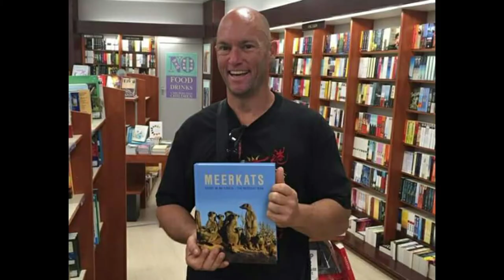MEERKAT MANOR FANS ☆ BABY MEERKATS ☆ MEERKAT SOUNDS ☆ MEERKAT MAGIC MOMENTS ☆ THE MEERKAT MAN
Adopt a Wild Meerkat and help support conservation - signed supporter certificate, Meerkat poster and Meerkat conservation information delivered globally from Britain

☆ I suggest using the Meerkats book ISBN-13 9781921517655 in any search engine to find available books around the world.

☆ FACEBOOK wild Meerkat conservation group: search for MEERKAT MAGIC MOMENTS OF THE MEERKAT MAGIC CONSERVATION PROJECT

☆ FREE TO ENJOY - MEERKAT SCREENSAVER ☆ ●☆● OVER 600 WILD MEERKAT IMAGES TAKEN FROM 1993 ONWARDS - MEERKAT SOUNDTRACK

●☆● Meerkat friends are welcome to follow my content on instagram too

The book can also be requested as a reference book in international libraries and educational institutions as it is a scientific conservation work. It can be purchased online at Amazon, ordered from any good international bookstore and viewed on the New Holland Publishers site here: The MEERKATS book by Grant Mc Ilrath The Meerkat Man

Description

Meerkats offers unique insight into the world of this endearing creature, and is the first title on the subject written by a professionally qualified nature conservationist. Includes remarkable sequences of images of Meerkats mobbing together to take on predators such as jackals, eagles and venomous snakes, along with many other interesting behaviours - Meerkats truly are mammalian masters of multi-tasking.

Celebrating reaching over 28 MILLION views with my CONSERVATION THROUGH EDUCATION article archive website since 2004:

☆ THE MEERKAT MAGIC CONSERVATION PROJECT WEB ARCHIVE SINCE 2004 - YOUR WILDLIFE FRIENDLY INFORMATION PORTAL

☆ VIRAL SNAKE VIDEO REACHES OVER 1.1 MILLION VIEWS ☆ ENCOUNTER A DEADLY CAPE COBRA SNAKE - NAJA NIVEA! Watch this snake Conservation video after a VERY close shave with death